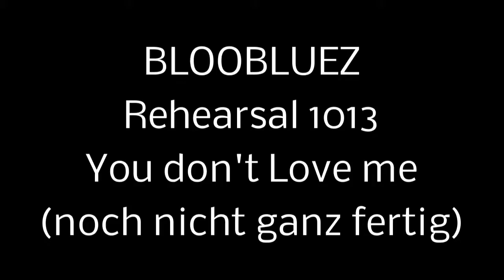grooves finden im Studio Udo Matthias drums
BLOSSBLUEZ